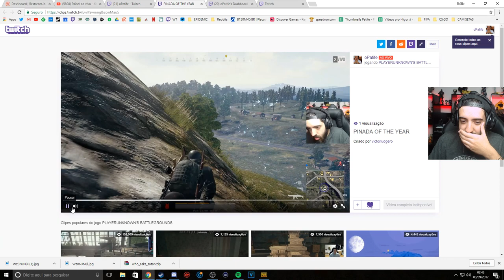BATTLEGROUNDS - PARTIDAO SUPER INTENSO BOLADO MERECEDOR DE UM PRÊMIO COM PEDAGIO BIZONHO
Gravei esse PARTIDÃO de BATTLEGROUNDS e olha que se tu não emocionar com isso..não emociona com mais nada na vida :b